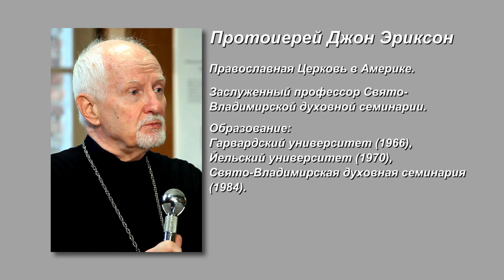Проблема автокефалии: история и современность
Доклад заслуженного профессора Свято-Владимирской духовной семинарии протоиерея Джона Эриксона, прочитанный им на международной научной конференции "Понимание задач следующего Собора Православной Церкви" (18-20 октября 2012 года). Публикуется с сокращениями.